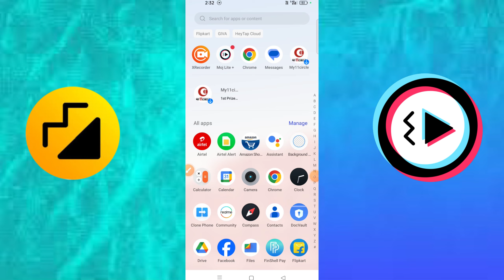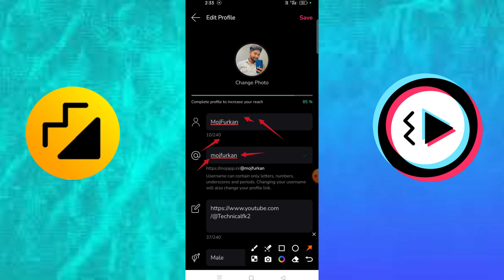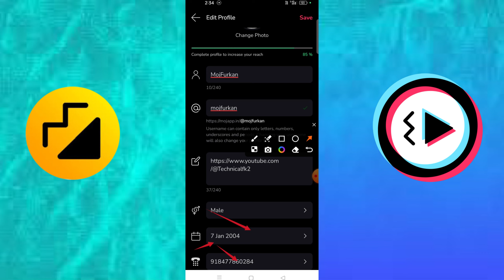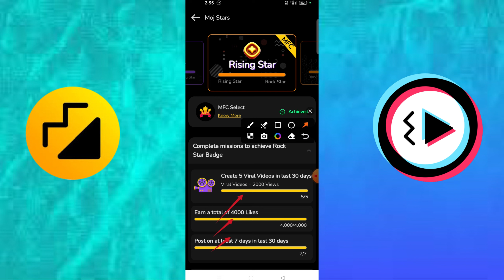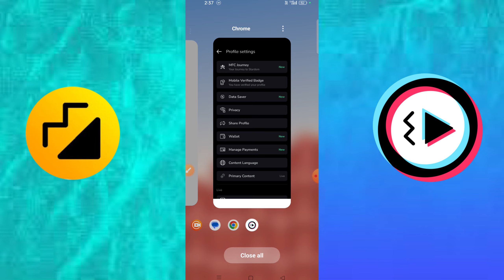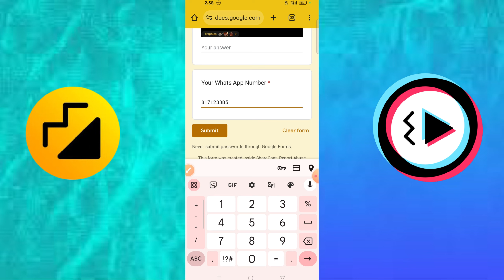कब होगा आप का MFC Selection खुद पाता करे| Moj app par MFC Selection kab hota hai ?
Hello friends aaj ke video me ham batayege moj app ya moj lite/mx takatak/takatak by moj par mfc/moj for creators program ke liye apply kaise karte hai ?

moj for creators computer application tamil moj for creators complete application in telugu moj creator application tamil